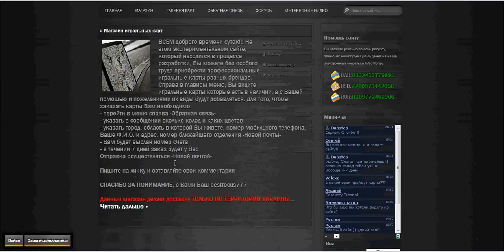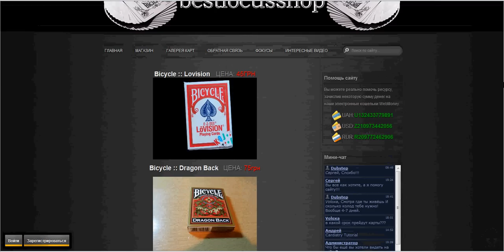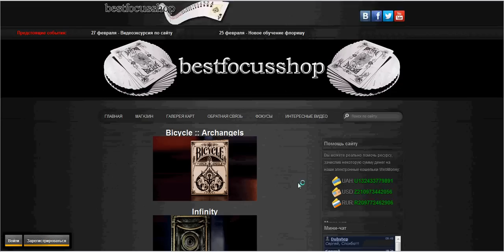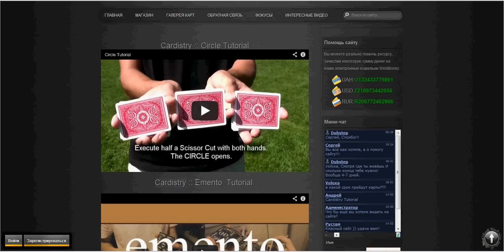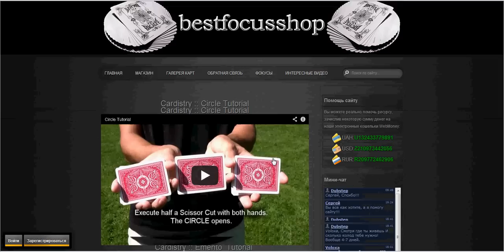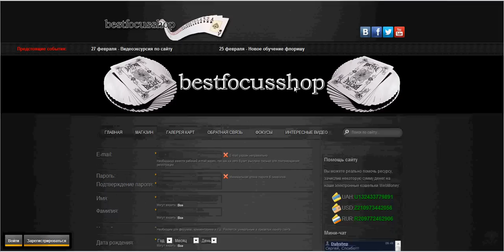Видеоэксурсия по сайту (ОБУЧЕНИЕ ФОКУСАМ) The best secrets of card tricks are always No...